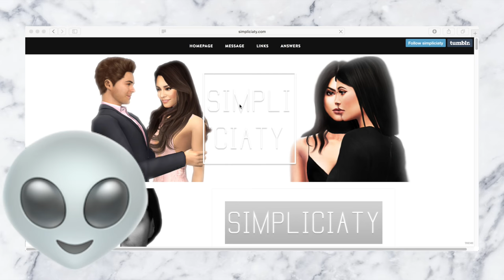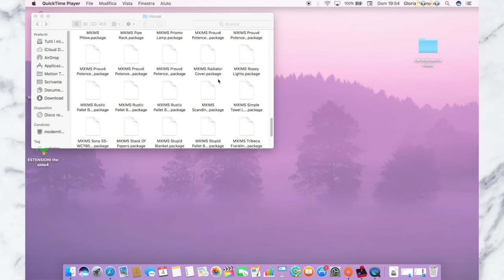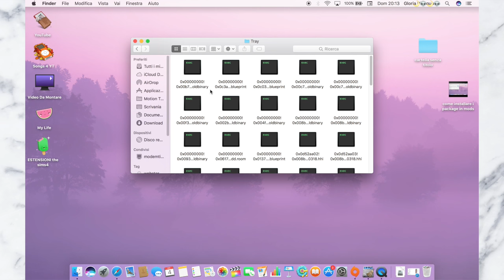TUMBLR GIRL♡ The Sims 4 | + Come scaricare e installare contenuti aggiuntivi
Sorridete, SEMPRE!

❤GloriaFair❤